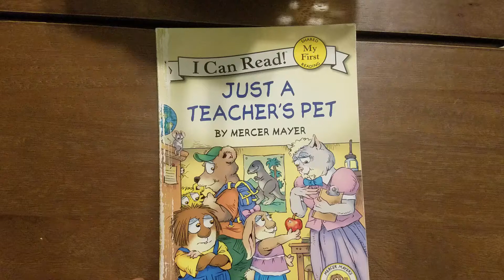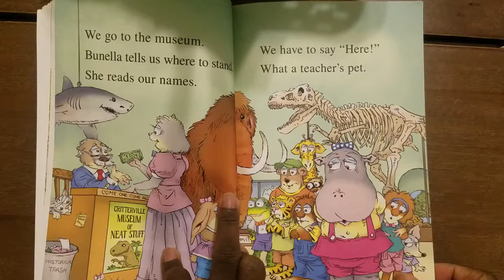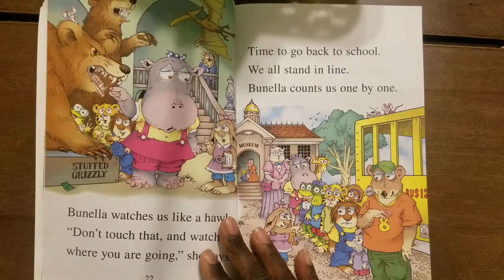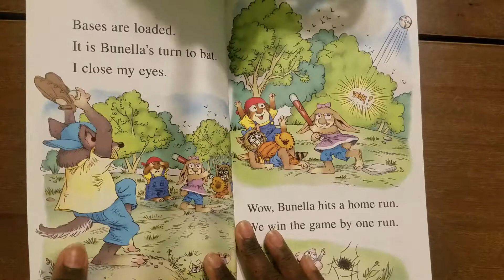JUST A TEACHERS PET BY MERCER MAYER.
Bunella the teachers pet.